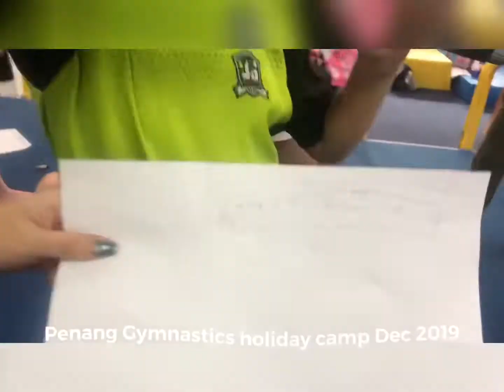Penang gymnastics holiday camp Dec 2019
Penang Gymnastics 2nd holiday camp December 2019

Gymnastics build a lot of character, strength, flexibility,  courage & develop a sense of fearlessness.

JG Centre and Prima JG Gymnastics training are performed on floor exercises. They are also known as tumbling, acrobatics and stunts. Tumbling are the activities involving springing (jumping or moving rapidly), rolling, twisting and turning of the body.

Support and cheer for those who able to have fun and likes the sport gymnastics.

This is fun and a lot of elements that gymnastics surely will train up~ ^^

Come join us have fun and train them up.

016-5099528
Admin JG prima gymnastics centre

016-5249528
Admin JG raja Uda gymnastics centre